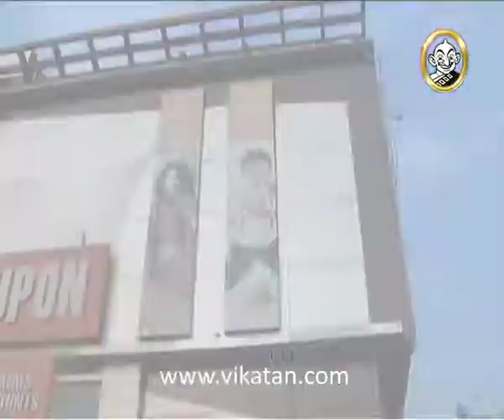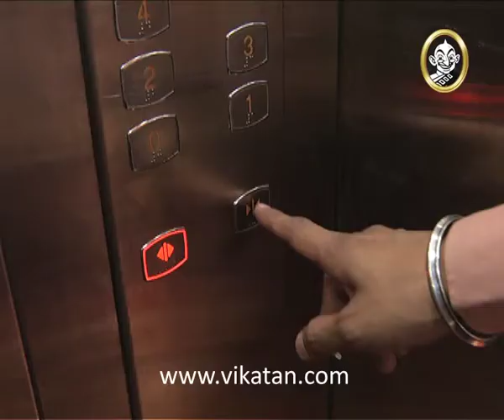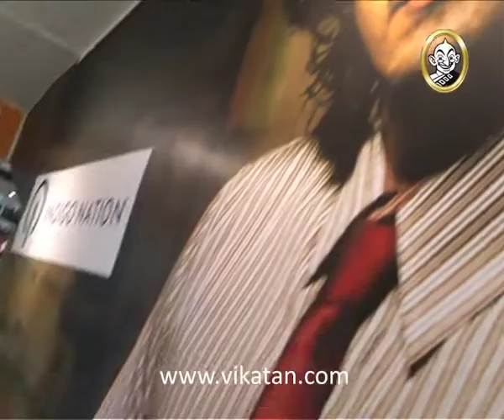Shravani Subramaniam Episode 82